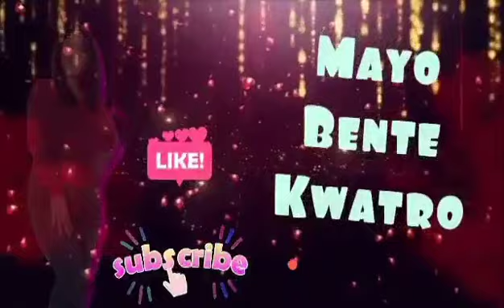PLAYTIME#worm zone#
wormzone attack